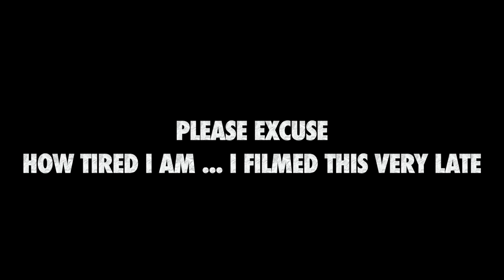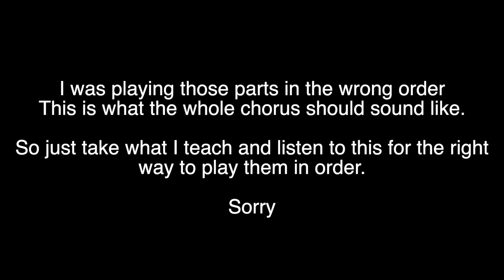Guitar Lesson - GACHARIC SPIN / MINDSET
NOTE: Having trouble getting this in HD, Youtube's just not working properly :( Hopefully I can fix it.   Try if you dare! haha! This song is just bonkers in the best way though. Such a huge fan of this song I had to do it and it was quite the learning experience.

I'm sorry for the quality of this lesson, I wasn't at my best and I feel its a bit sloppy and there's mistakes :( If you have any trouble at all just let me know in the comments and I'll get straight back to you!

E, A, D, G, B, E

Gear

Fender Telecaster Plus
Kemper Profiler - Marshall JTM45 Profile
Blue Dragonfly
UAD Luna
UAD Apollo Twin

Chapters

0:00 Welcome
1:46 Intro
6:00 Main Riff
7:51 Verse 1
9:29 Bridge
10:27 Pre Chorus
11:52 Chorus
15:54 Verse 2
18:33 Middle 8 Section
25:58 Breakdown
29:52 2nd Breakdown
34:14 Last Chorus (Key Change)
37:09 Guitar Solo
38:28 Outro and ending

NOTE: This song was written by Gacharic Spin! I neither own nor claim any rights for this song!!!